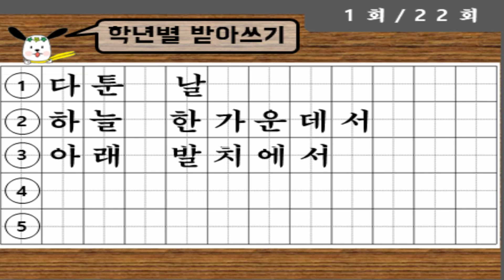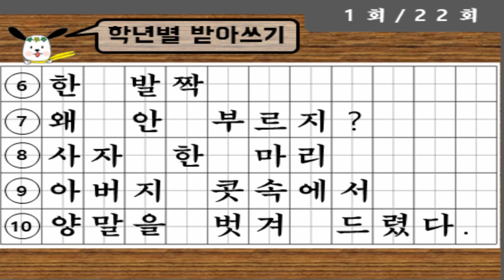[학년별] 2학년 1학기 1단원(1) - 1회 받아쓰기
2학년 1학기 받아쓰기 pdf 파일입니다. 영상과 함께 활용하시면 됩니다.

초등학생 학년별 받아쓰기
2학년 1학기 1단원(1) - 1회 받아쓰기